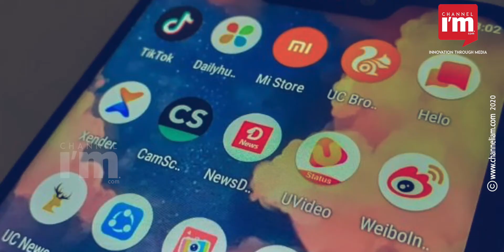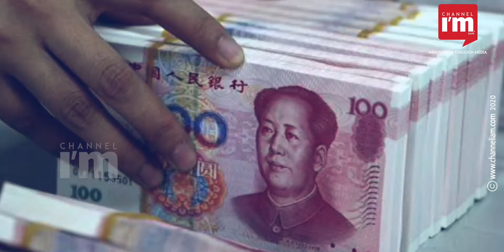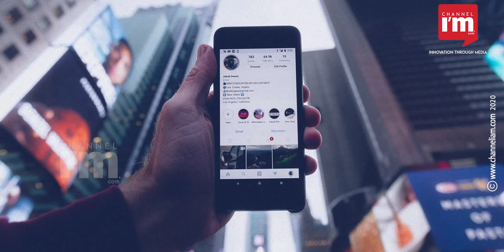With popular Chineseapps banned, IndianTechIndustry has a plethora of opportunities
Discussions are on regarding the Indian business sector capitalising on the ban of 59 Chinese apps. The Indian tech community hopes that the Chinese app ban may pave the way for a 'Digital Swadeshi' revolution. With Indians’ favourite apps like TikTok, Helo and WeChat being banned, many Indian applications are in the queue to fill the void. Can the Indian tech world turn the million-dollar loss of those Chinese companies into profit? Meanwhile, there are reports that Chinese VCs and investors with small investments in Indian startups and companies are preparing for a quick exit. Discussions are going on with portfolio finders, co-investors and banks for the same. A Chinese high net worth individual who invested in four technology companies in the past four months says he is not thinking about new investments and is looking for a quick exit from his current investments.

What remains to be seen is how Indian investors and founders are going to utilise this situation as the centre put a lot of thought into banning Chinese apps, revising the FDI policy and restricting FDI from China. Already, Chinese investment in India's growing enterprises and technology start-ups is huge. The government's new efforts will help the country navigate domestic technology companies and startups in favour of the nation.

Over the past two years, Chinese companies such as TikTok, Likee, Club Factory and Shein have grown deep in India's rich digital sector. Our startups had to encounter great competition for the creation and market access to similar apps. Hence, the current ban provides a unique opportunity for Indian technology entrepreneurs to create and market innovative internet products. For example, Chinese apps such as Clash of Kings and Mobile Legends were the biggest players in the Indian mobile game industry, which is valued at $ 400 million. Their ban leaves a huge market for Indian gaming companies. It is the same in other sectors, too. The question remains is how many Indian startups can use this situation as a fertile ground to grow?